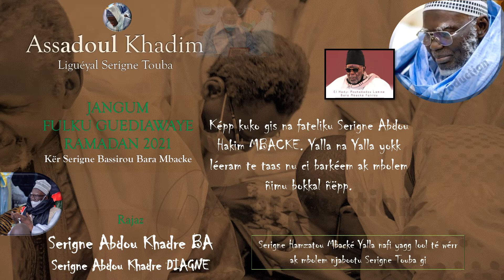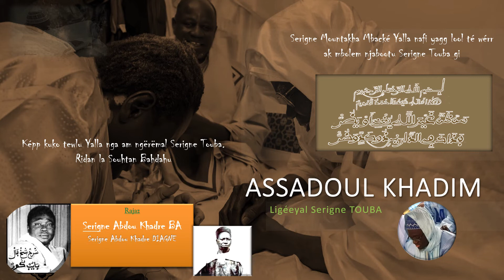JANGUM FULKU GUEDIAWAYE RAMADAN 2021 J14 XAAC 2